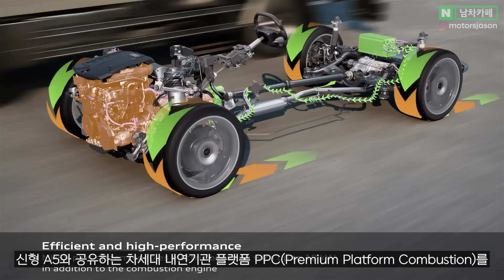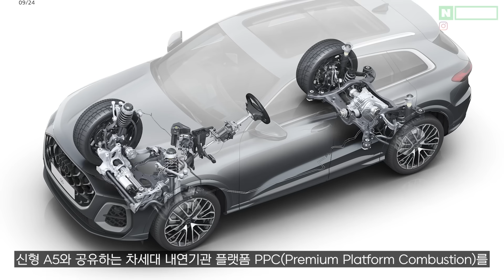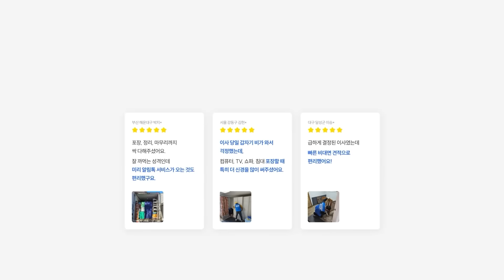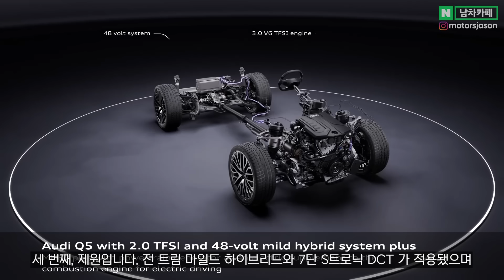[최초공개] 개우디라 무시하던 제네시스 차주 피눈물?! 아우디 'Q5 풀체인지' 공개되니 벤츠 BMW까지 난리났다.. 하이브리드 엔진에 최첨단 인테리어로 국내출시 확정!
제네시스 차주 피눈물 나올 아우디 'Q5 풀체인지' 공개되니 벤츠 BMW까지 난리났다.. 하이브리드 엔진에 최첨단 인테리어로 국내출시 확정!

✔ 출시 기념 50%할인! 시티아노 텀블러 런던에디션 출시!

중간 ppl 광고 받을 수 있도록 사랑해주신 구독자분들 감사합니다.